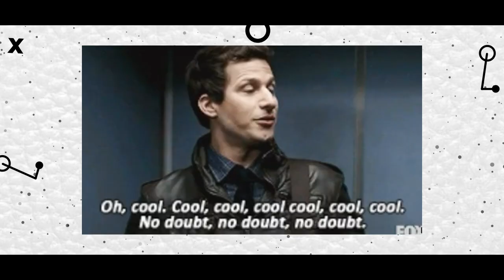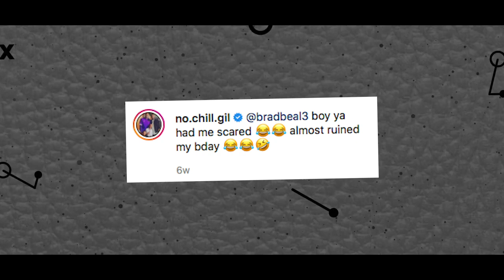Bradley Beal: What NBA Players REALLY Think Of The NBA Star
What NBA Players Think Of Bradley Beal is quite interesting right now since the Bradley Beal Trade Rumours Are All Over The Internet, Will He Go To Golden State Warriors, Stay With The Washington Wizards Or Leave For Another Team?

Bradley Beal is one of the best players in the NBA right now, leading the league in points per game. In this video, we will share what other NBA players think about the Wizards superstar.